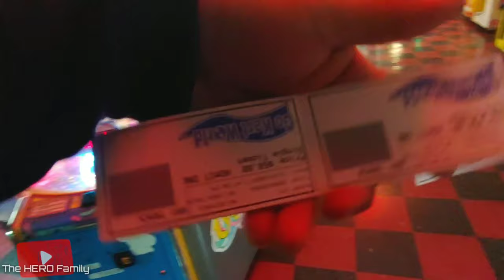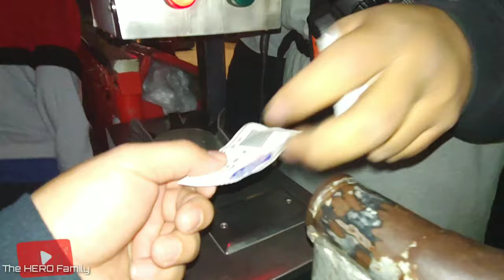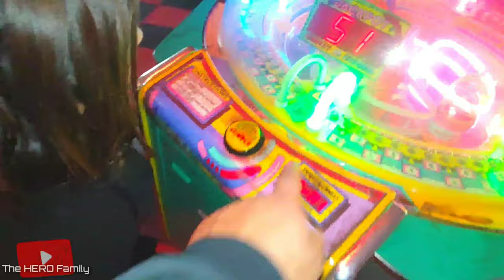GO KART RACING! (Let's a Go) Racing Like MARIO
We went to a GO KART place and had an AWESOME time racing. GO KART WORLD is EPIC. I was so surprised at how fast these karts actually go. Join us as we race like Mario to see how is the best driver. LETS GO!

SnatChat: @TheHEROFamily

Family Vlogs, Family Fun, Daily Vlogs